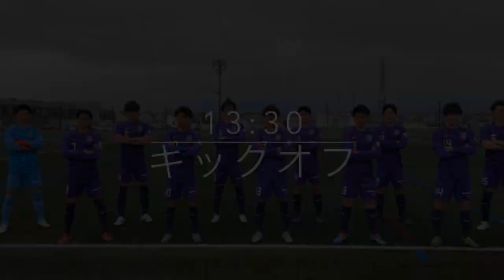［VLOG］TOPチーム初陣！天皇杯３回戦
富士大学体育会サッカー部の庄司です。
コーチ活動の様子をアップしていきます。